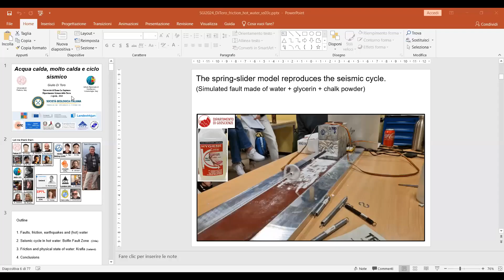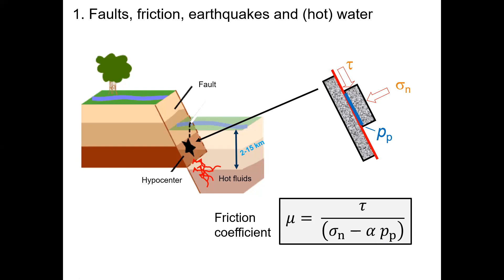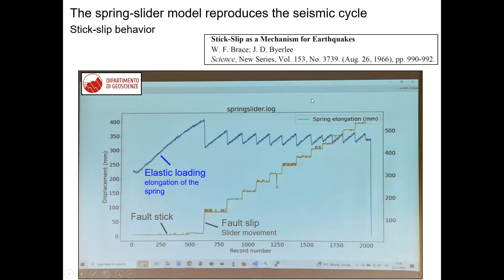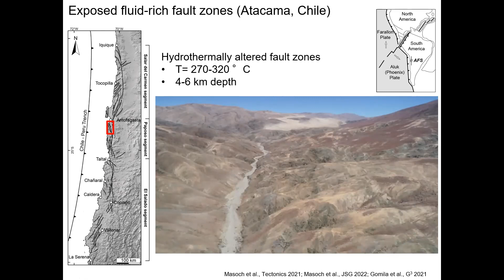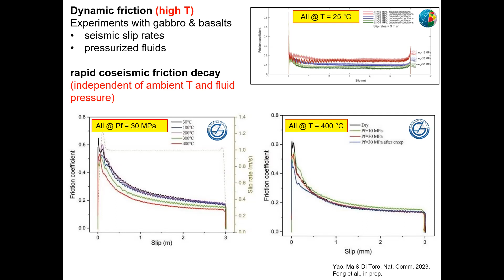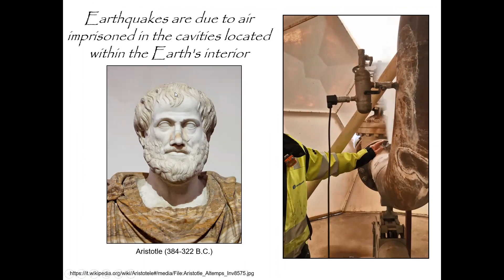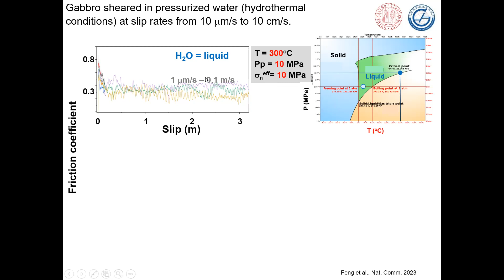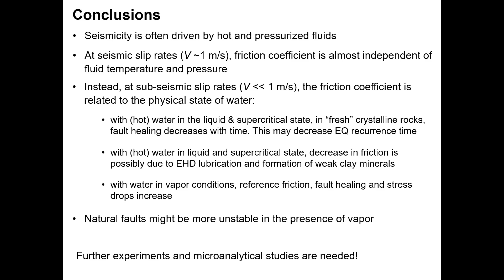Acqua calda, molto calda e ciclo sismico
Relatore: Prof. Giulio Di Toro
05 Aprile 2024 (h. 15:30)
Aula Lucchesi - Sapienza Univesità di Roma